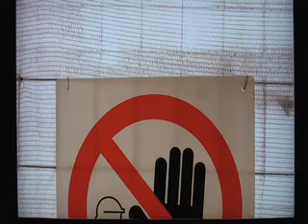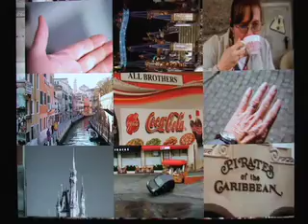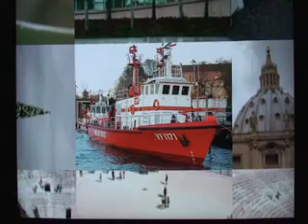OSX Screensaver - 2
MAC screen save using images of Disneyworld and Italy